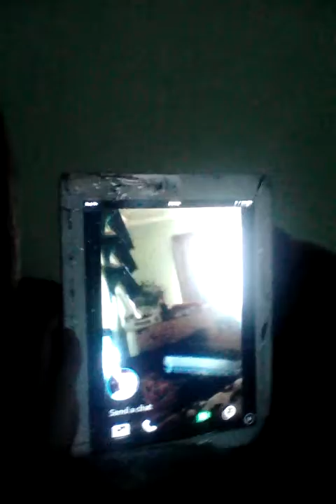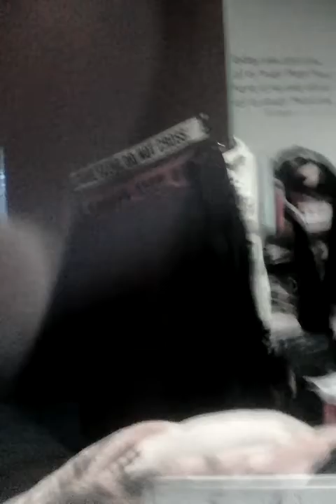Snap chat talk with paige